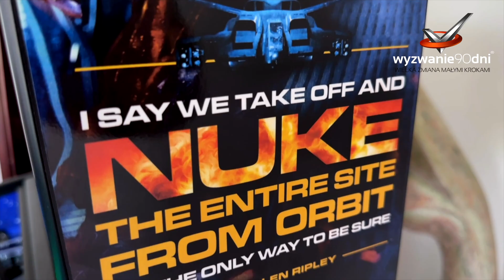Zrobiłem sobie hardkorowy prezent za 45.000zł na urodziny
- Zbuduj potężną pewność siebie - szkolenie w niedzielę o 10:00
- Wielka promocja i program Transformacja 90 dni

Na swoje urodziny postanowiłem zrobić sobie niezwykły prezent – kupiłem sobie fliper "alien" za 45.000 zł. Zainwestowałem w to cudo jako nagrodę za ostatnie 2 lata działania, oraz na 40 i 41 urodziny. Od kilku tygodni gramy całą rodziną (również 2-letni Tomuś) po 2 godziny dziennie wieczorem i nie nudzi nam się :).

Dzisiaj opowiadam Wam o motywacji! Motywowanie się do działania to klucz do osiągnięcia sukcesu. Często walczymy z lenistwem i odkładaniem na później, co hamuje nasz rozwój. Aby przełamać te bariery, warto poszukać inspiracji codziennie. Działaj teraz – nie czekaj na idealny moment. Strach przed działaniem i perfekcjonizm mogą być paraliżujące, ale z odpowiednim wsparciem psychologa można nauczyć się, jak zacząć działać. Tworzenie nowych nawyków i budowanie siły nawyku pomaga utrzymać motywację. Inspiracja prezentem, który nas zainspiruje do działania. może być przełomowa!